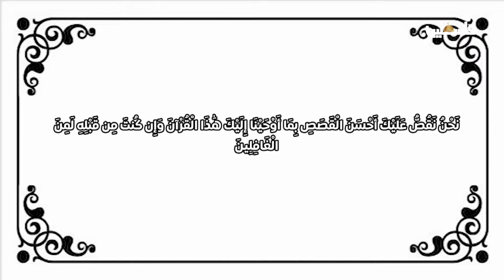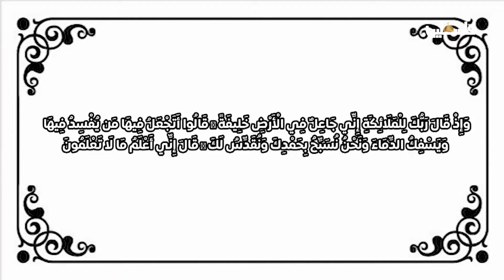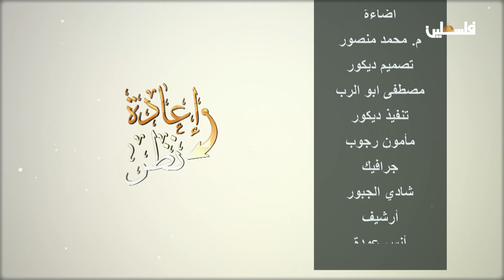إعادة نظر_ الخير والشر في حياة البشر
لمتابعتنا على وسائل التواصل الإجتماعي